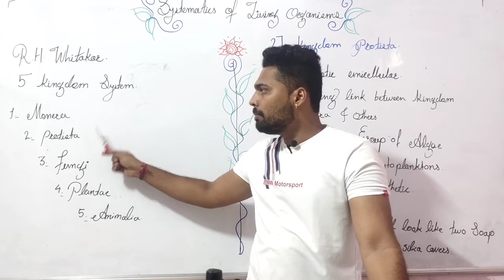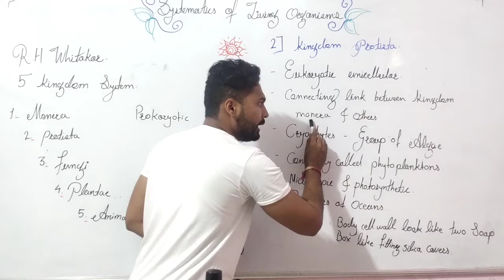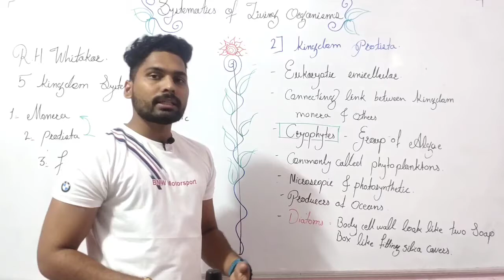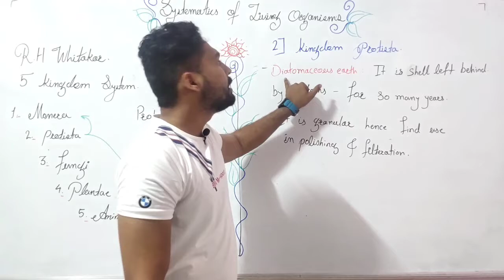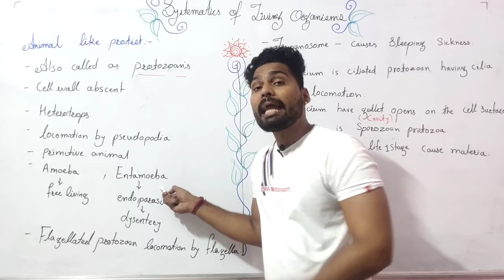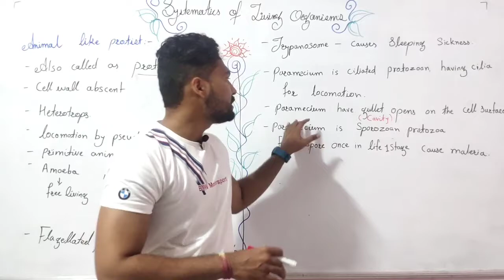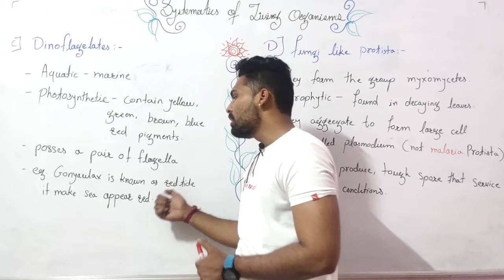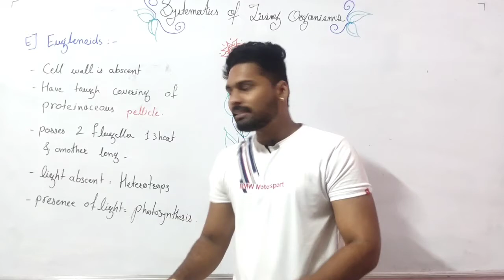Systematics of living Organisms part 4 Class 11th Biology.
Hey Students 🐏,
Here M posting 🦚11th HSC chapter 2nd Systematics of living Organisms 🐄 part 4,, in Marathi Explanation 🚩
Enjoy Learning 😄
चला आपला महाराष्ट्र प्रगत करुया 🚩